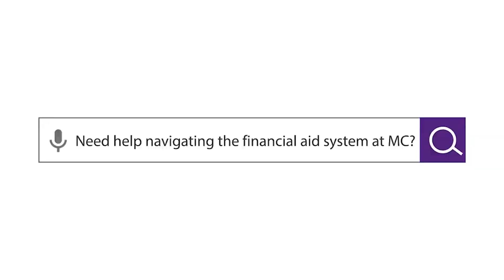Need a financial aid counselor who understands you?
Meet Gustavo Minaya.

You Belong Here is a campaign to highlight and encourage an increased sense of belonging among the College community. At MC, we want to create a culture of equity, inclusion, civility, accessibility, kindness, trust, and respect for the human dignity of all students and employees. So get involved if you belong at MC.